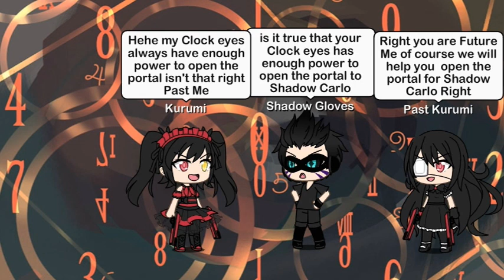Gacha Life Carlo & Gloves vs Shadow Carlo & Shadow Gloves & Maya Villains Team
Character
Carlo Inkling
Gloves
Agent 3
Miguel
Orange
Blue
Iroha
Madoka
Tohka
Aria
Dark Aria
Eve
Aisha
Cinder
Kotori Itsuka
Goggles
Kurumi
White Queen
Tsuruno Yui
Mana
Origami
Laby
Nisha Labyrinth
Dark Cinder
Mayuri
Ruby
Mira
Past Kurumi
Nightmare Hisako
Carnage Cinder
Shadow Carlo
Shadow Gloves